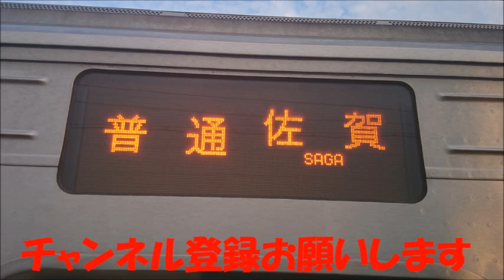８１３系１１００番台代走 ８１３系ＲＭ１１１５(代走)長崎本線普通佐賀行２８２９Ｍ伊賀屋駅発車＆区間快速(鳥栖から快速)門司港行４８３０Ｍ佐賀～伊賀屋にて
２０１９年１０月１７日撮影
所定は、８１３系ＧＴＯ車ですが、撮影日は、８１３系ＩＧＢＴ車ＲＭ１１１５編成で代走となりました。